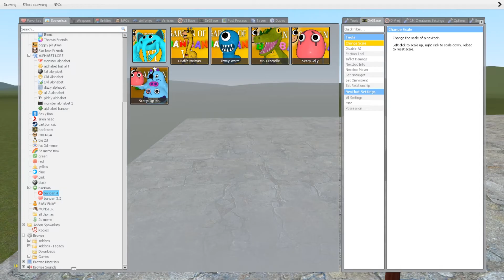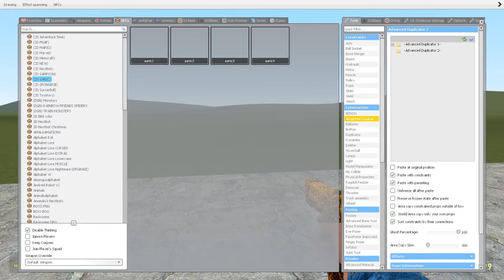ALL GARTEN OF BANBAN 4+3 CHARACTERS vs CRUCIFIX in Garry's Mod!?